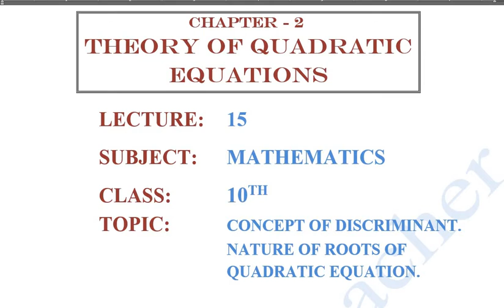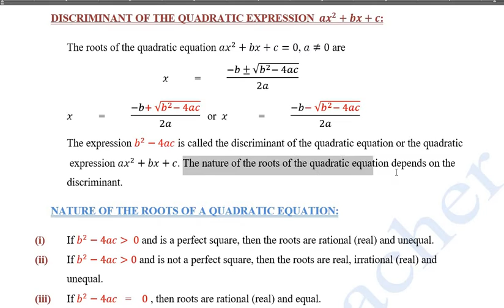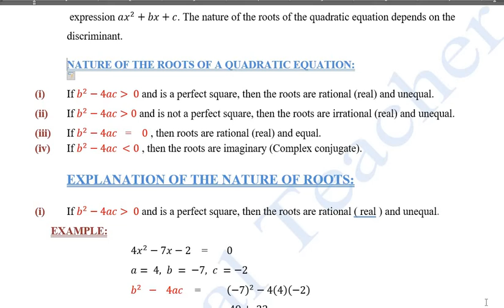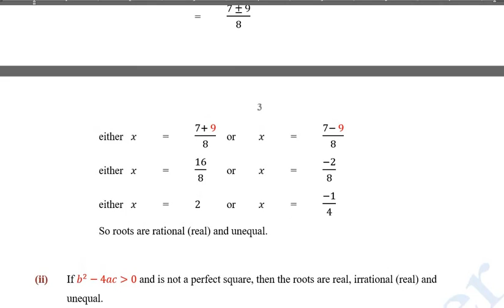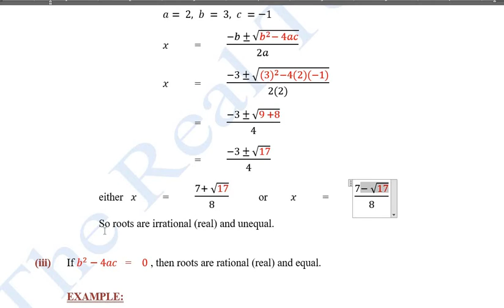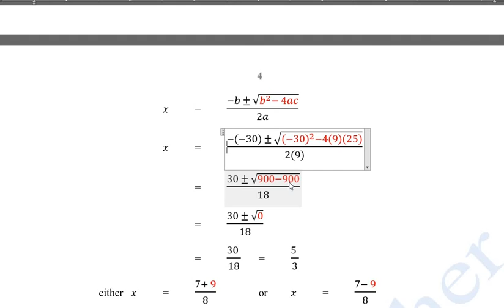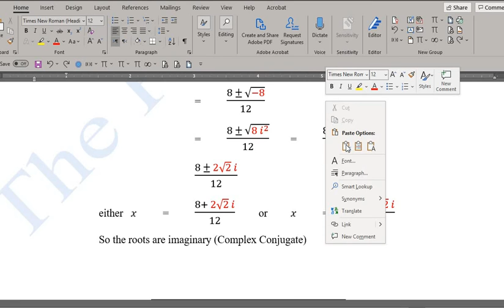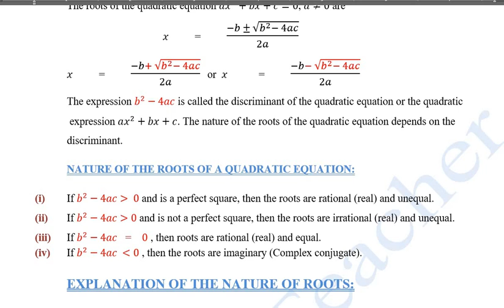10th Class Math, Ch 2, Discriminant, Nature of Quadratic Equation.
In this video i will explain the concept of discriminant and nature of roots of quadratic equation with the help of examples. I will also explain how roots become equal or unequal, Rational, Irrational and imaginary. This lecture is based on Punjab Text Book Board Syllabus for class 10th. Any suggestion from the students or My respected teachers will appreciated.